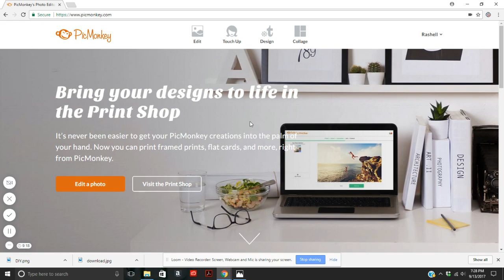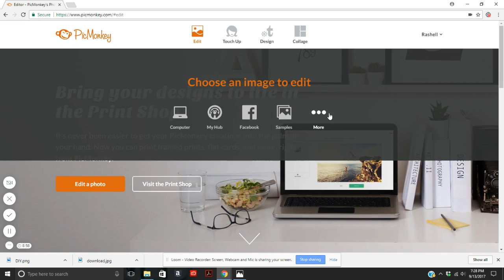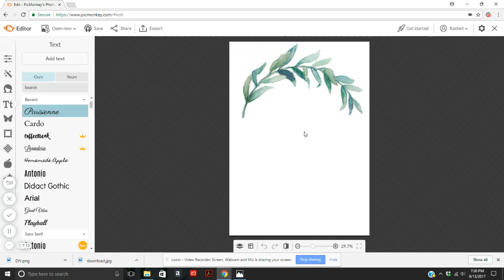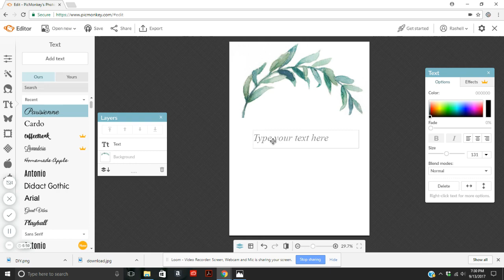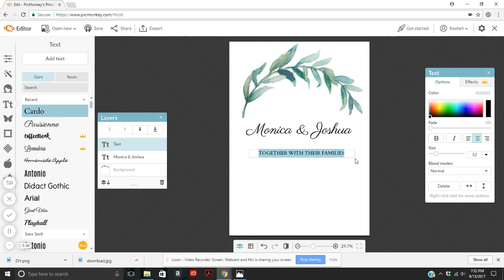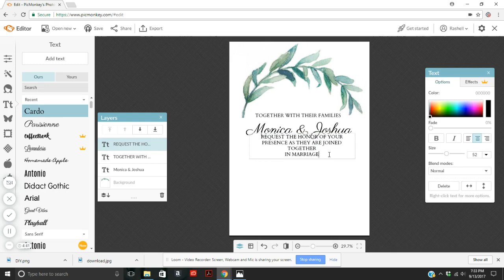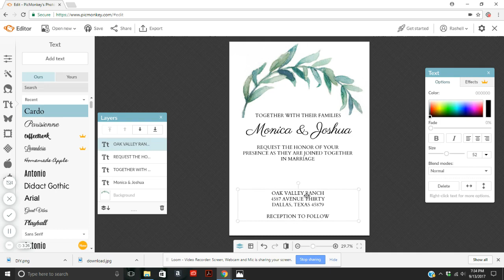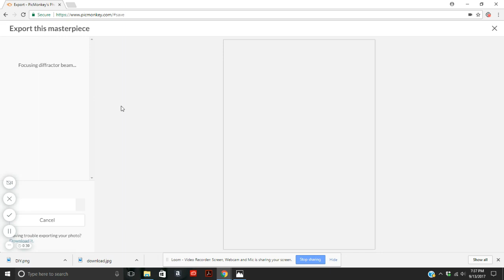Easy DIY Wedding Invitations that ANYONE Can do!!